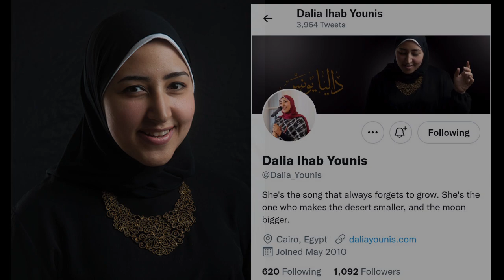Amazing! Muslim Bersuara Emas Ini Menyanyikan Lagu Natal di Katedral Kairo | Dalia Younis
Dalia Ihab Younis, penyanyi muslimah dari Kairo, Mesir ini menyedot perhatian media di sana. Penyanyi muda berbakat dengan suara emasnya ini tampil dengan lagu-lagu Natal populer berbahasa Arab di All Saints Cathedral, Cairo, Mesir. Salah satu lagu yang dinyanyikannya berjudul Angels We Have Heard on High (Gloria in Excelcis Deo) versi Arab.

Dalia sebagai muslim telah menyebarkan spirit toleransi yang mengagumkan di dunia Arab. Alhasil, pada Rabu, 22 Desember 2021 ini Dalia diundang secara khusus untuk menyanyikan lagu-lagu Natal populer di gereja St. Patricks Cathedral, New York, USA. Pentas tersebut akan disiarkan secara luas melalui situs streaming pada pukul 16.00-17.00 waktu New York (link terlampir di bawah).

Terima kasih kepada @DaliaYounis yang telah mengizinkan pemuatan ulang videonya. Matahati memberikan sejumlah sentuhan dan tambahan foto untuk mempercantik videonya. Teks lagu berbahasa Arab akan ditambahkan jika sudah didapatkan.

Support Dalia dg mengikuti channelnya. Halleluya!